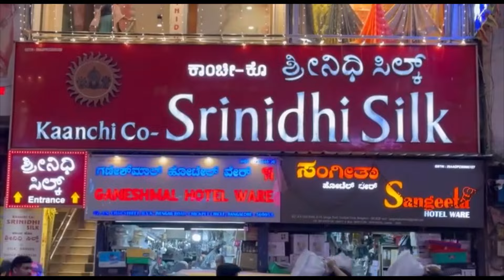Chickpet Bangalore wedding special gifting pure silk sarees single saree courier available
Srinidhi Silks

chickpet address:

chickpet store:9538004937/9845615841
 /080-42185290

Malleshwaram address:

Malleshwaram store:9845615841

Nayandahalli address:

Srinidhi silks
Kengeri , Hobli,
Bangalore

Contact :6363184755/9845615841